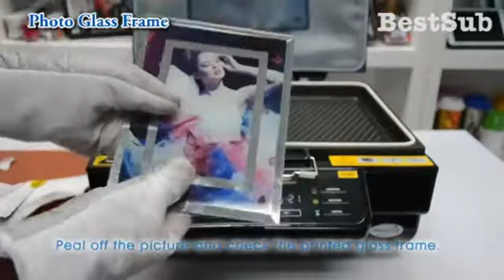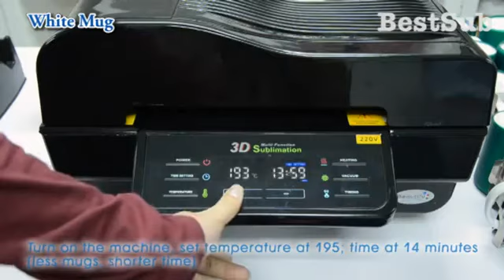3D Sublimasyon Yapma Makinesi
3D Vakum sistem transfer baskı makinesinde ürün basmak bu kadar kolay. 2 yıl garantili olarak satılan bu makine sizi her zaman bir adım daha yukarıya çıkartacak.

3D Sublimasyon transfer baskı makinemizi incelemek için tıklayın!

Bizi Tanıyın!